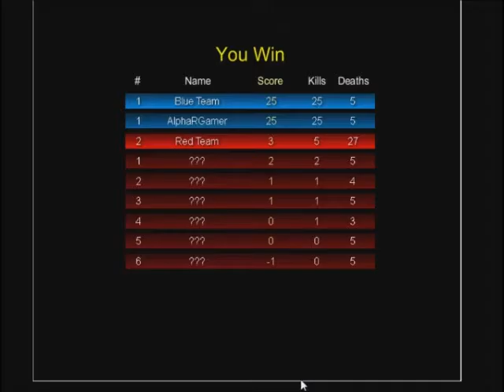Raze playthrough part 1 human campaign